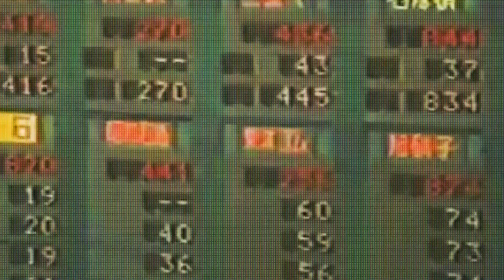From Professional Tennis To Working At Apple | Rick Vargas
While Rick Vargas traveled all over the world competing in professional tennis matches, he realized his love of art and design. Fast forward a couple of years later his love for design would be put to the test going back and forth with then Apple CEO Steve Jobs on the iPod, Apple Store, Genius Bar, and more! We chat about the early days of Apple, Steve Jobs vs. Tim Cook, and how athletes can get foster a creative design career.

🔗 New episodes MON + THURS on Spotify and Apple Podcasts!

📌 Timestamps:

0:00 - Intro

1:18 - A tennis match or Steve Jobs?

5:49 - First time meeting Steve Jobs

9:45 - Apple’s brand

12:09 - Coming up with the name for “iPod”

16:18 - Designing the Apple Store

19:54 - Post proud design at Apple

21:21 - Steve Jobs vs Tim Cooke

24:04 - Athletes in creative design

28:39 - Outro

Join us for a captivating conversation that will leave you inspired and informed.

Athletes and Assets is available on all major podcast platforms. 🎧🔊